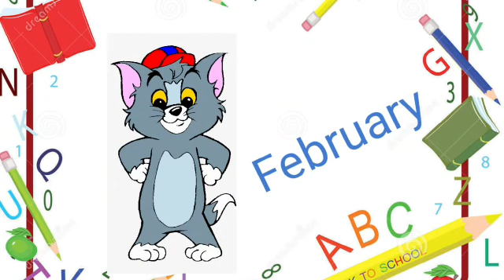Months of the year | a for apple b for ball c for cat | abc learning for toddlers | abc songs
A b c d e f g h I j k l m n o p q r s t u v w x w z
abc 123
color song
123 song
number song
abcd
abc
abc song
abc song in hindi
abcd for kids learning in urdu
abcd abcd
a se anar
colour
colours name
a sy anar in hindi
kids alphabet